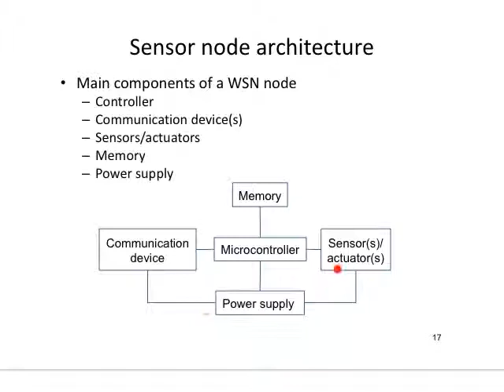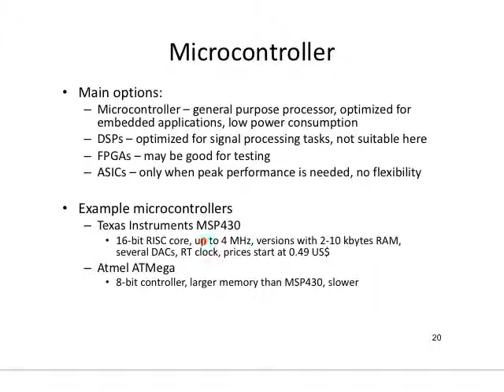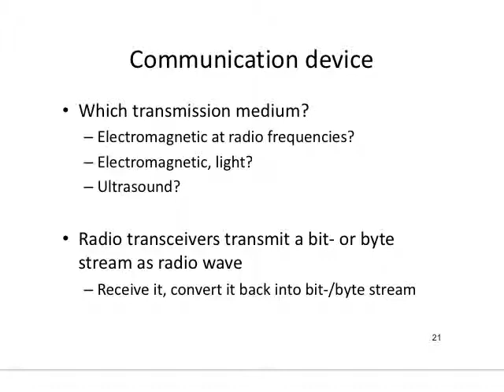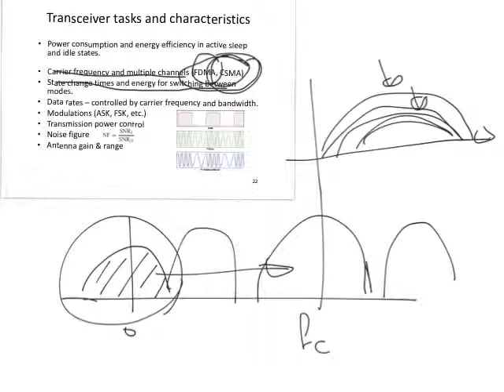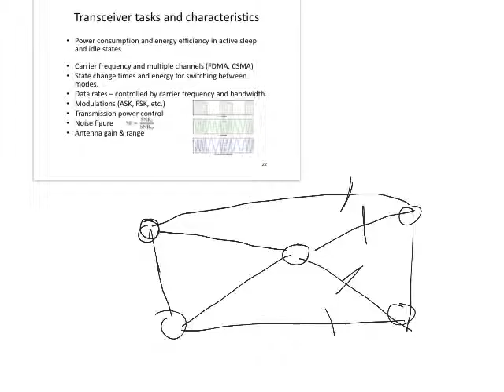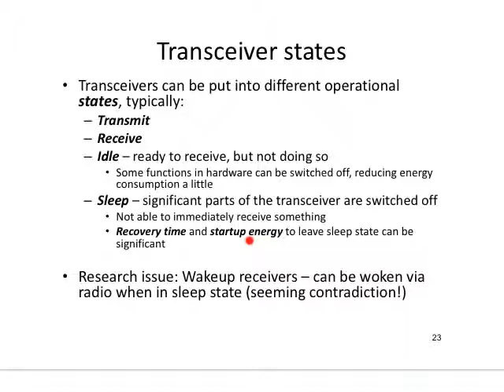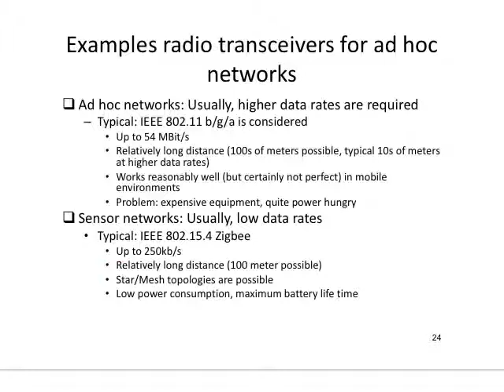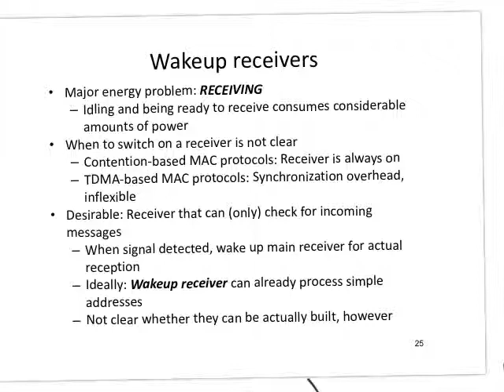CMPT 583 2015 11 11